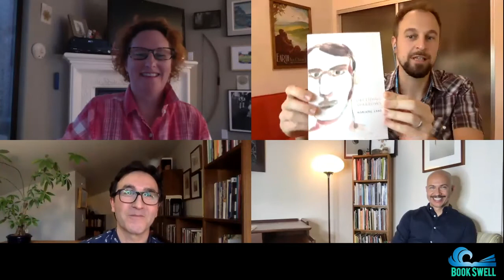BookSwell Read & Relate with Mariano Zaro, Alicia Elkort, Steven Reigns, and Kim Dower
What is said and what is left unsaid in poetry?

How do we communicate across gulfs of understanding and secrets unspoken?

How do we interpret what we hear others say?

Our journeys to the present moment have all taken different twists and turns and making connections can be remarkably tenuous in our chosen homelands. Author and poet Mariano Zaro brings a potent nostalgia and intimate observations to the task of tracing a journey from his boyhood Spanish village to his coming of age and arrival in California.

Mariano and his featured guests, including Kim Dower, Alicia Elkort, and Steven Reigns, read poetry and discussed journeys, making a literary life in LA, and questions of memory and destiny.